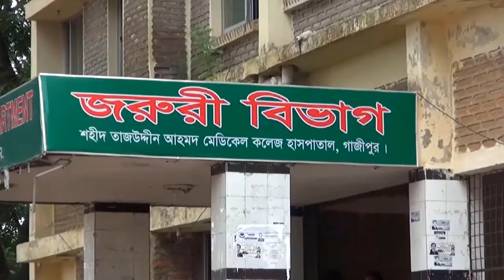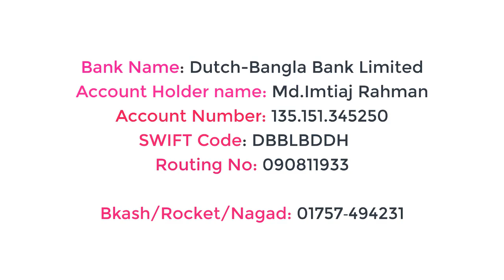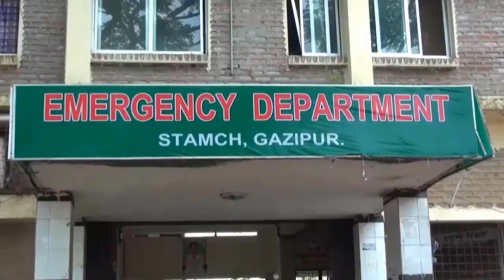land sale gazipur | jomi bikri gazipur | গাজীপুরে কম দামে জমি বিক্রি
land sale gazipur | jomi bikri gazipur | গাজীপুরে কম দামে জমি বিক্রি | গাজীপুর শহিদ তাজউদ্দীন আহম্মামেদ মেডিকেল কলেজ রোড থেকে ৩-৪ কিলোমিটার দখিনে ভারারুল বটতলা মেন রাস্তা থেকে হাফ কিলোমিটার ভিতরে